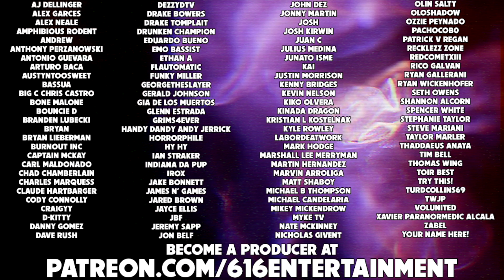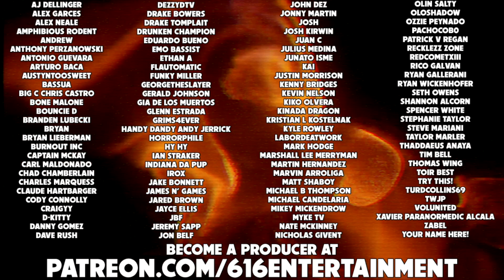Mortal Kombat II on GameBoy! - Mortal Kombat Monday.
A few weeks ago, we played the GameBoy version of Mortal Kombat here on the channel. To be put short and sweet... It sucked. It doesn't look good, it doesn't play well, it's just not a good time. I was told in the comments that Mortal Kombat II's GameBoy port is much, much better. Is it true? Well, let's find out!